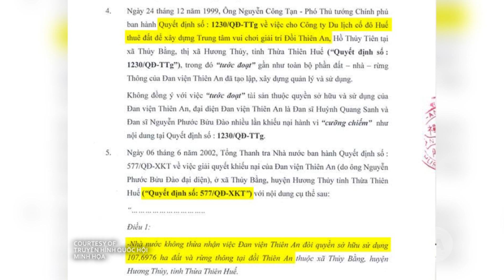Chính quyền Huế quyết tâm lấy đất Đan viện Thiên An | © Official RFA Video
Buổi làm việc chính thức lần đầu tiên giữa chính quyền Thừa Thiên-Huế với đại diện của Đan viện Thiên An liên quan khiếu nại, khiếu kiện đất của Nhà dòng này kéo dài gần 20 năm được cho biết không có kết quả và rơi vào bế tắc.